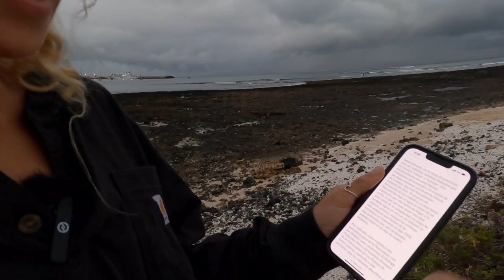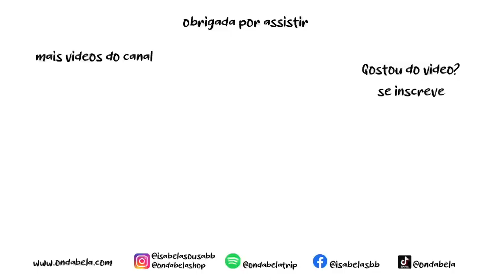CORRALEJO FUERTEVENTURA 🌴 CANARY ISLAND🌴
🌴 Fuerteventura 🌴
Surf Trip para um famoso destino na Europa: CORRALEJO FUERTEVENTURA

Tínhamos somente dois dias para fazer essa viagem e minha namorada escolheu essa ilha incrível no oceano Atlantico nas CANARY ISLAND . Pois bem fui pela primeira e a ilha é linda 😍🙏🏽. Quero muito voltar por mais tempo para desbravar e viajar mais ao redor da costa.

Único e maior problema encontrado... o crowd 😂 Cheio de pessoas iniciantes no surf que estão mesmo no começo.  Para aprender a surfar é necessário vários ensinamento importantes, principalmente quando você esta aprendendo surfing e tem uma prancha de fibra e com quilhas. Vocês vão ver no video o que eu to falando 😂.

Espero que gostem e deixa aqui nos comentários o que voce achou do crowd e da ilha 😍 🤜🏽🤛🏽